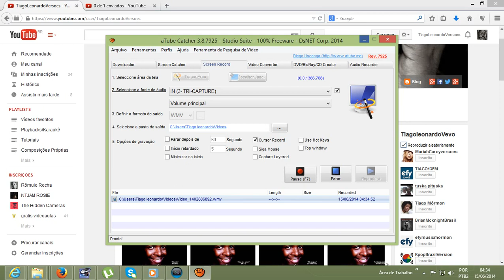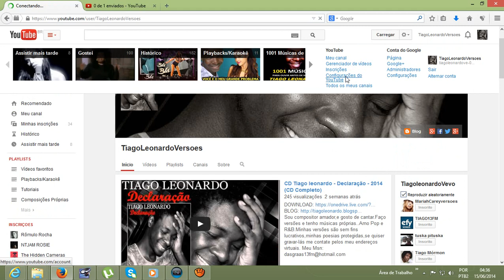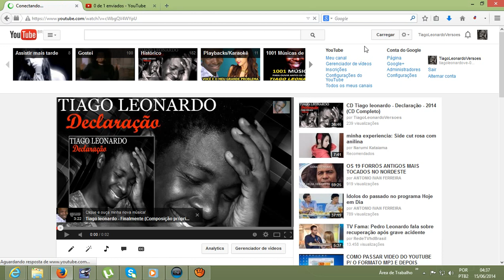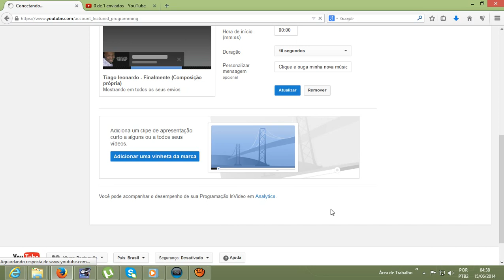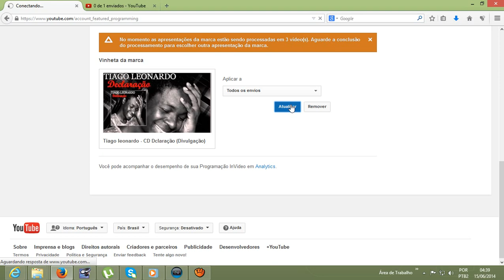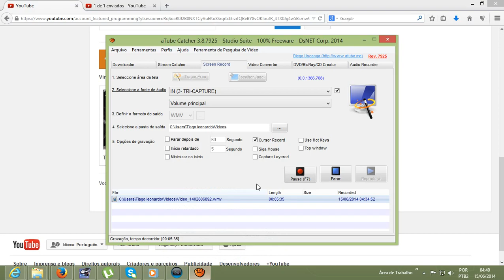Como colocar um vinheta nos meus videosno youtube?